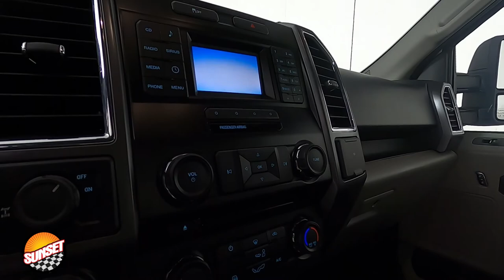2016 Ford F-150 XLT Truck 1FTEX1CF6GKE07410